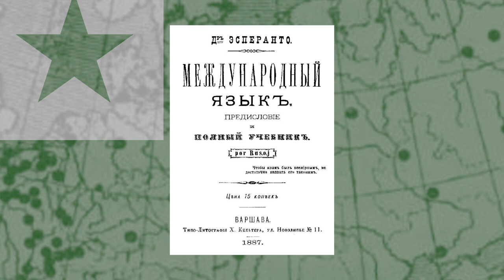Book Minute: The Esperanto Bible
The biblical story of the Tower of Babel begins with all people speaking a common language. When they begin building a tower to reach to heaven and “make a name for themselves,” God scatters the people and confuses their speech. A Jewish boy who grew up in an eastern European town in the 1870s was deeply impressed by this biblical story. His hometown reminded him of the Tower of Babel. Its Jewish, Russian, Polish, and German inhabitants all spoke different languages and were often hostile towards each other. Ludwik Zamenhof dreamed of a peaceful world united by a common language. So he single-handedly developed his own. It became known as Esperanto, and today is spoken by as many as two million people. Zamenhof knew the Bible well—he spent nearly ten years translating the entire Hebrew Bible into Esperanto. Unfortunately, Zamenhof’s hope of uniting humanity was shattered with the outbreak of World War I. He died three years later at age fifty-seven, with the war still raging. His life was so associated with the story of the Tower of Babel, one of his biographers called him “the man who defied Babel.